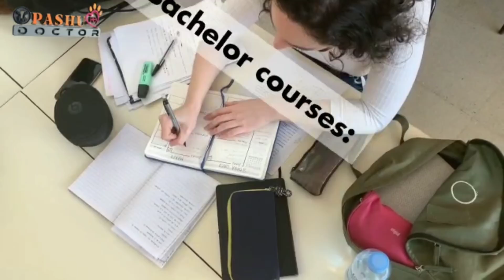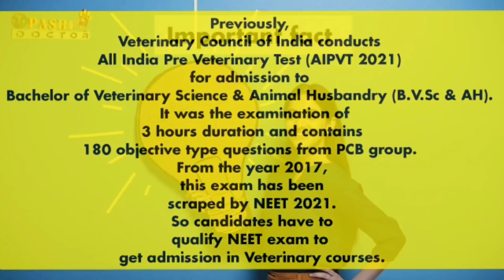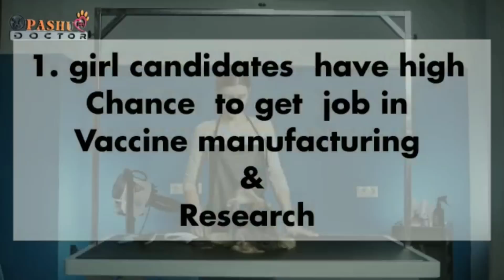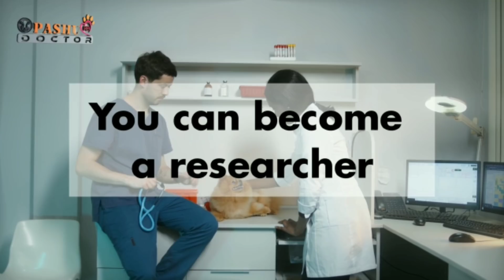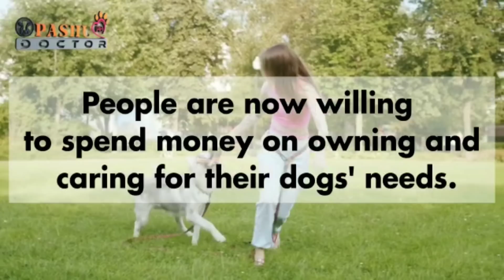Veterinary science Eligibility | Courses| Jobs| Scope |पशुओ का डॉक्टर कैसे बने| पशु चिकित्सक कैसेबने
पशुओं का डॉक्टर कैसे बने। पशु चिकित्सक कैसे बने | pashu doctor kaise bane |howtobecomeanimaldoctor,

दोस्तों इस वीडियो में पशु चिकित्सक कैसे बने| डॉक्टर के लिए कौनसा कोर्स करें। क्या योग्यता होनी चाहिए। कौनसी एग्जाम दे। वेटरनरी कॉलेज फीस कितनी होती है|उम्र कितनी होनी चाहिए। जॉब किस फील्ड में मिलेगी| वेटरनरी डॉक्टर के क्या काम होते हैं|डॉक्टर बनने के लिए एडमिशन कैसे लें| कितनी सैलरी मिलती है।आदि के बारे में जानकारी बताई गई है।तो आशा करता हूं। कि यह वीडियो आपके लिए एक लाभदायक सिद्ध होगा।
…...…. How to develop a career in veterinary science? Eligibility | Courses| Jobs| Scope| Salary |पशुओ का डॉक्टर कैसे बने| पशु चिकित्सक कैसे बने | pashudoctor kaise bane

Do you have love for animals? What if you had the chance to improve the health and welfare of animals in your community? Individuals with a passion for animals and an interest in medicine will find Veterinary Science to be one of the most popular and rewarding occupations.

If you're interested in learning how to become a veterinarian doctor, this video will present you with all of the necessary information as well as the steps you must take to pursue a career in Veterinary Science.

how to become pro in pubg mobiler
veterinary doctor kese bne, animal doctor kese bne,
Animal, Animal doctor study, Animal doctor course,
education course, veterinary course after 12th, career
guidance, veterinary course kaise karen career after 12
class, veterinary eligibility, veterinary course kese kre,
course after 12 class, animal doctor salary, how to
become veterinary doctor, animal doctor course, veterinary
qualification/Veterinary me adimmission kese lel
counselling kese kraye.12 ke marks se, veterinary
complete info, Aipvt 2019, Aipvt 2019 admission process,
Veterinary admission process, Veterinary me admission
kese le Hindi Video, Veterinary Course kese kre, Veterinary
kese kre, Veterinary kya hota he, Veterinary ke
To get one platform for all solutions of  pets and animals veterinary 👇

horror animation,पशु डॉक्टर कैसे बने । पशु चिकित्सक कैसे बने | pashu doctor kaise bane,veterinary doctor kese bne
animal doctor course,animal doctor salary,veterinary doctor kese bne

veterinary doctor
veterinary course details
veterinary course
veterinary doctor priyanka reddy
veterinary medicine
veterinary recruitment 2021
veterinary cut off 2021
veterinary ka form kaise bhare
veterinary doctor salary